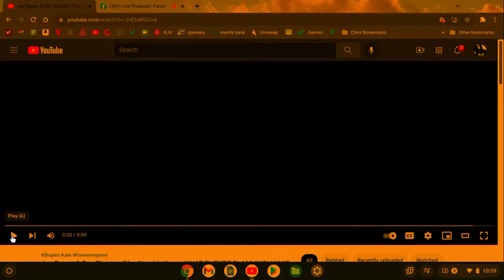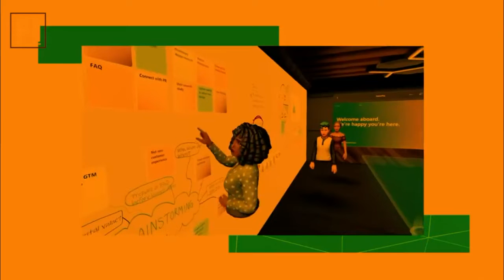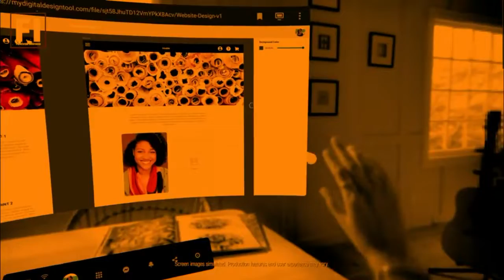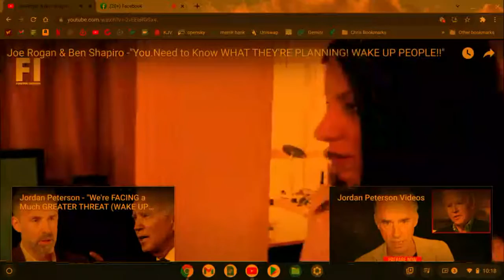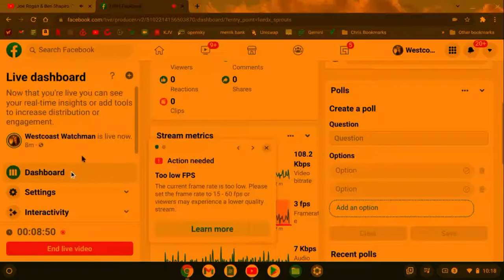Zuckerberg blinding humanity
What is Mark Z trying to do??